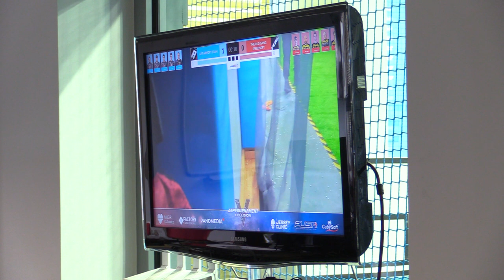Counter Strike na żywo 24.02.2024